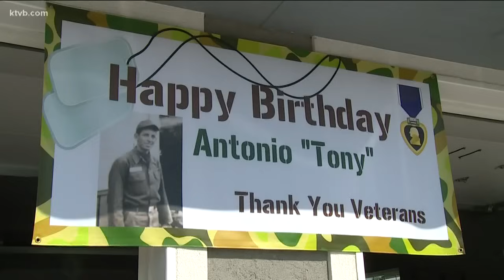Three Vietnam War veterans reunite after believing one of them died 53 years ago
53 years after thinking one of their comrades died in Vietnam, three veterans reunited in a surprise birthday party in Caldwell. The moment, five decades in the making, was something Ivis Sloane and Jim Mattis never thought would happen.